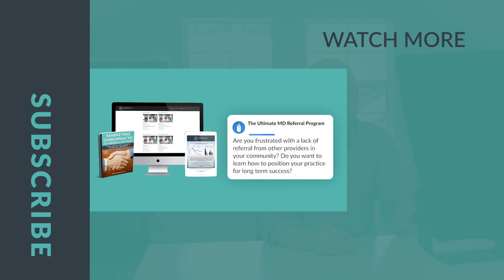How Effective Are Adjustments with Modic Changes in the Spine | Podcast Ep. 200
In our 200th episode we have an awesome giveaway (listen for details), and we evaluate a recently published paper which examined the results of chiropractic care for patients with lumbar disc herniations and modic changes in the spine.

Episode Highlights-

Comparison of Outcomes in MRI Confirmed Lumbar Disc Herniation Patients With and Without Modic Changes Treated With High Velocity, Low Amplitude Spinal Manipulation.

Jeff Langmaid is a chiropractor, author, and speaker. He built the world's largest research-focused chiropractic communication service, The Evidence Based Chiropractor. He also is the founder of Chiro Office Coverage. Throughout his career, he has been featured on Yahoo Health, MSN Health, CBS, ABC, Prevention Magazine, Chiropractic Economics, Circle of Docs, The Chiropractic Philanthropist, amongst others.

The Evidence Based Chiropractor YouTube channel is designed to provide immediate, action-able knowledge regarding chiropractic, communication, business, and marketing. All to help you grow and develop your practice.